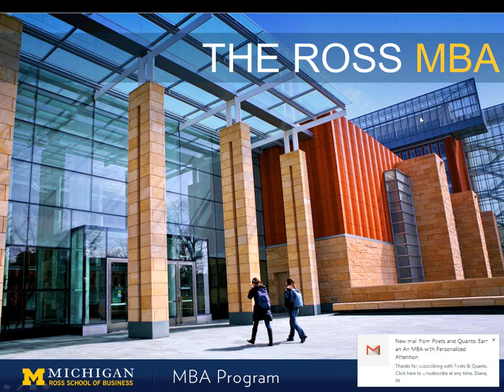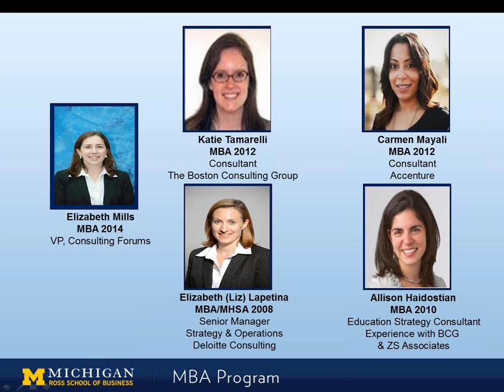Women in Consulting Webinar - Stephen M. Ross School of Business at the University of Michigan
Recording of a webinar from 11/20/13.